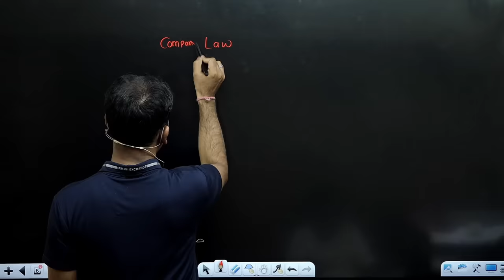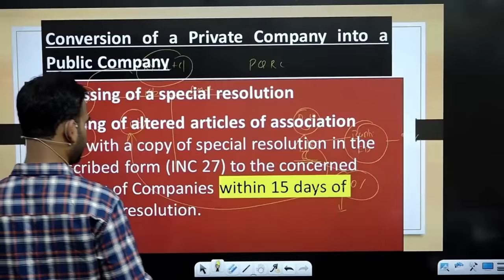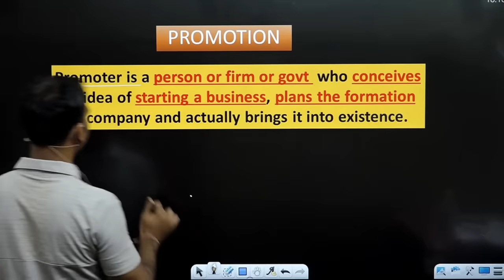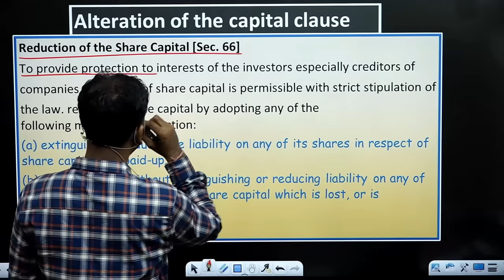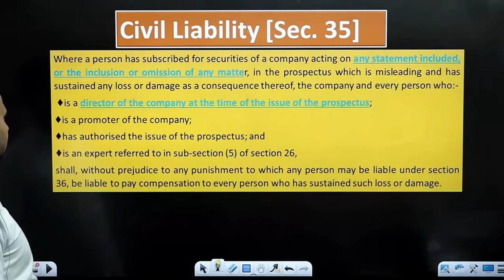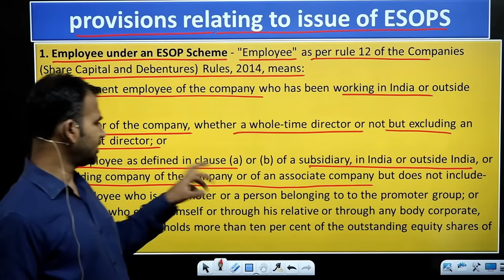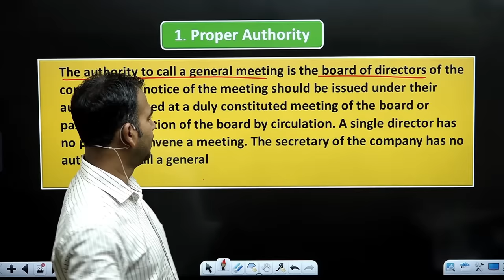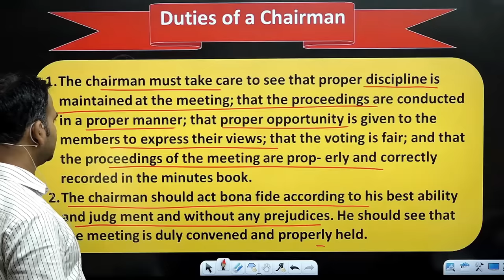ONE SHOT COMPANY LAW 80 MARKS || FULL COURSE PART 1 || BY ANUJ KUMAR SINGH